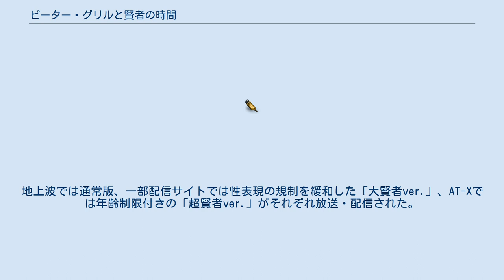ピーター・グリルと賢者の時間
ブラック・コメディ
『ピーター・グリルと賢者の時間』（ピーター・グリルとけんじゃのじかん）は、檜山大輔による日本の漫画作品。
『月刊アクション』（双葉社）にて2017年10月号より連載中。
 亜人（異種族）が存在する異世界にて、「地上最強の男」となるピーター・グリルを主人公としたストーリーが描かれる。
 ピーター・グリルは武闘祭を勝ち抜き、ついに最強の称号を手に入れた。
意中の相手であるルヴェリア・サンクトゥスとの関係もうまくいくと信じていたそのとき、異種族の女たちから積極的すぎる上に尋常ではないアプローチを受けることとなる。
即ち、性行為をして、子種をグリルからもらおうとするわけである。
グリルは、それに応じ、性交しまくる。
そのたび、行為の後、「賢者タイム」に陥る。
 「最強」とはいっても、その間は、ゲッソリとしてしまう。
 2020年7月から9月までTOKYO MXほかにて放送された。
アニメーション制作会社ウルフズベインの初制作元請作品である。
 15分枠。
地上波では通常版、一部配信サイトでは性表現の規制を緩和した「大賢者ver.」、AT-Xでは年齢制限付きの「超賢者ver.」がそれぞれ放送・配信された。
 発売元：アニメーションスタジオ・セブン ・ 販売元：埼玉音楽放送株式会社